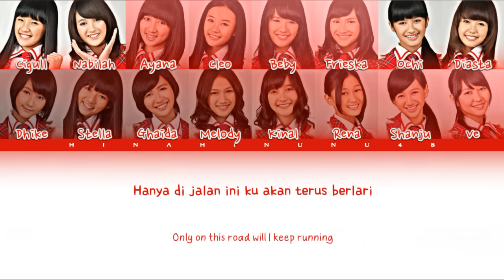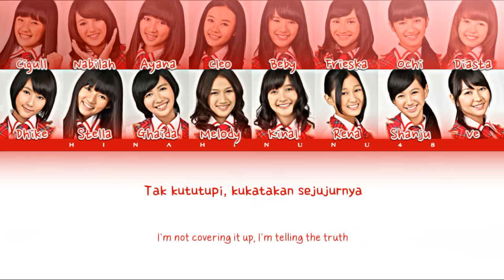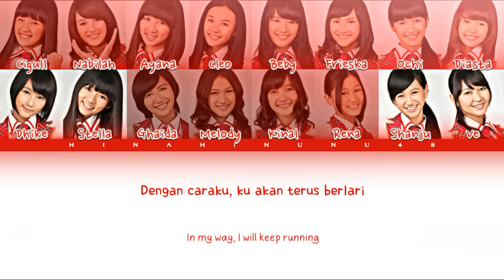JKT48 - Aitakatta (Ingin Bertemu) | Color Coded Lyrics (INA/ENG) | Full Ver.